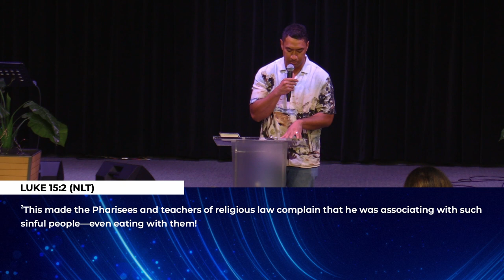Arise Online - Smith Samau